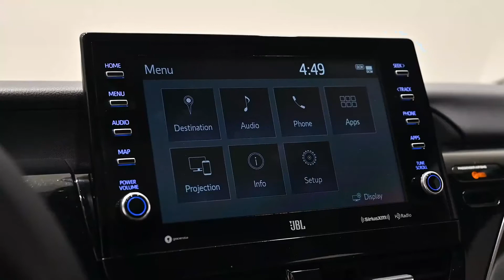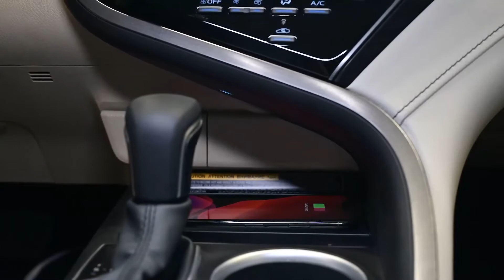NEW 2021 TOYOTA CAMRY FIRST LOOK!!